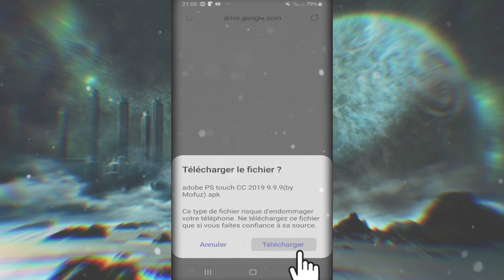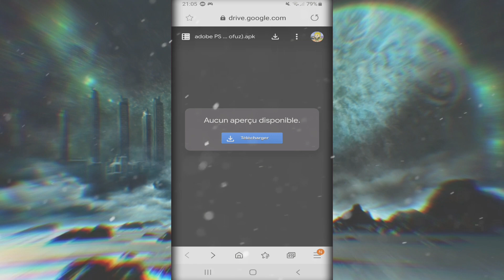[TUTO] Installer PS CC 2019/PS TOUCH sur Android/IOS. Free download link. Dernière version 2020! 📱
En rapport avec la vidéo:
Vidéo tuto pour avoir la dernière version de PS CC/PS TOUCH.

N'hesitez pas a mettre un pouce bleu!👍
N'hesitez pas a activer la cloche🔔 aussi pour ne pas louper aucune vidéo surtout qu'il y a des jeux pour gagner des miniatures, logos, ect...

Présentation IRL:👤
Prénom: Baptiste
Age: 14ans (12/05/2005)
Région: Bretagne🌧

Mes logiciels:
Miniatures🎨: PS CC 2019, Pixellab, Inshot, Picsart
Montages🎬: Kinemaster Pro Crack, Inshot
Dessins🖌: Procreate (10€ sur IPad) avec Apple Pencil

Téléphone📱: Samsung A40

Mes tarifs:💰

LOGO:

logo Fortnite : 0.80€
logo gaming ou irl : 0.80 à 1€
logo e-sport (mascotte dessin) : 3 à 5€
logotype : 1 à 2.50€
logo draw : 3 à 5€

BANNIÈRE/HEADER:

bannière/header Fortnite : 1€
bannière/header gaming ou irl : 1 à 2€
bannière/header draw : 8 à 12€

MINIATURE:

miniature Fortnite : 0.50€
miniature gaming : 0.50€
miniature autre : 0.50 à 1€

CHIBI:

Chibi tout seul : 2€
Chibi complexe : 3€
Expressions en plus : 0.50 à 1.50€
Emoji chibi pour stream: 0.50€ unité
Suplement bouche animé pour chibi : 1€
Pack 5 emojis : 2€

AFFICHE:

affice simple : 1€
affiche complexe : 2€

FOND D'ÉCRAN:

fond d'écran Fortnite : 2€
fond d'écran Gaming/IRL : 2€
fond d'écran autre : 2 à 3€
fond d'écran dessin : 5 à 10€

ILLUSTRATION POUR COQUE PERSONNALISÉ:

illustration fortnite : 2€
illustration gaming : 2€
illustration autres : 2 à 2.50€
illustration dessin : 5 à 10€

(il peut aussi être possible de commander des dessins pour stickers personnalisés pour consoles, le prix varie en fonction de la console)

SIGNATURE:

Signature dessin : 0.50€

PACKS:

Pack YouTube: Logo + banniere + 5 miniatures + Chibi avec 4 expressions et bouche animé : 6€

Pack Esport: Logo esport + 2 affiches + banniere + 3 headers : 6€

Pack dessin: Logo draw + banniere draw + chibi : 10€

PAYEMENT UNIQUEMENT PAR PAYPAL!

Merci d'avoir lu cette description!